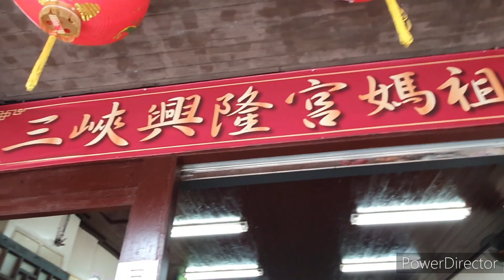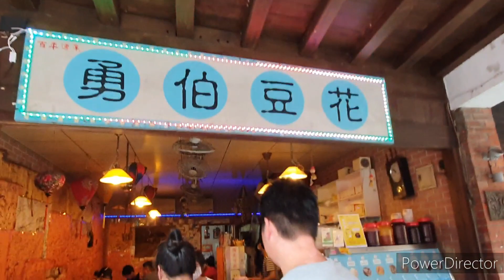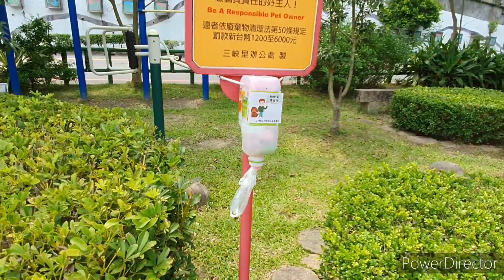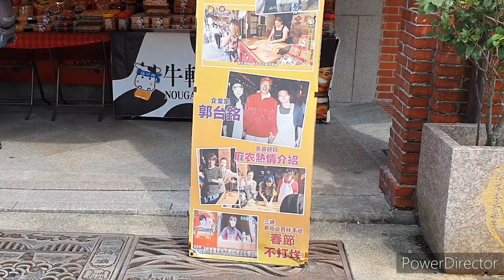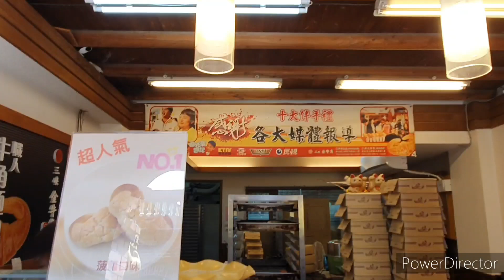三峽老街｜幾十年沒來了，不知道有沒有什麼改變